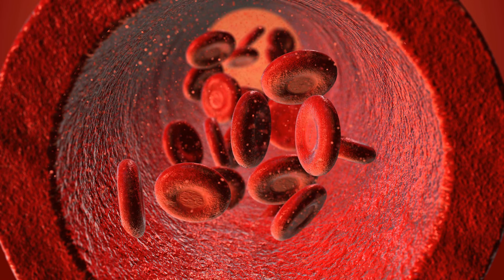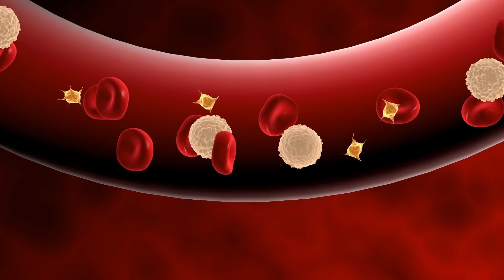Top 5 GULAY na EFFECTIVE pampataas ng Hemoglobin sa dugo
Sa video na ito, ipapakita namin ang Top 5 na gulay na epektibo para sa pampataas ng hemoglobin sa dugo. Alamin kung anu-ano ang mga ito at kung paano ito makakatulong sa iyong kalusugan!